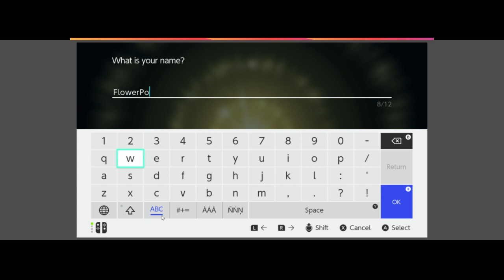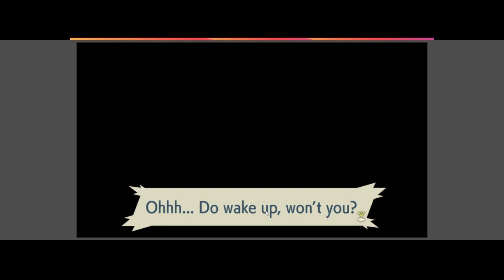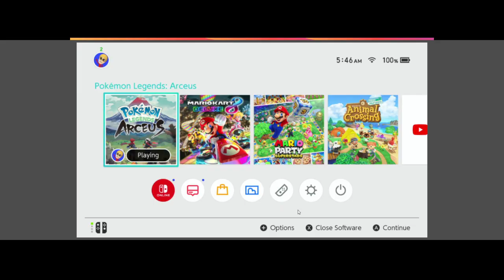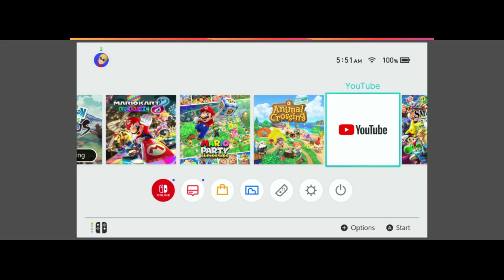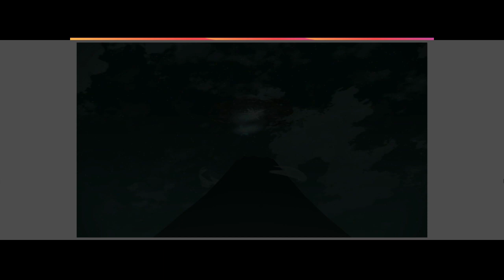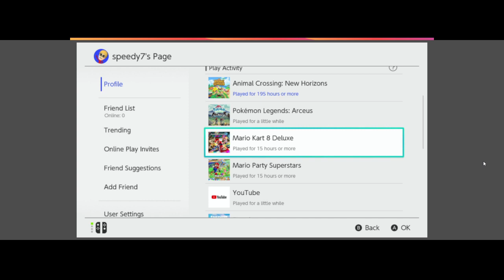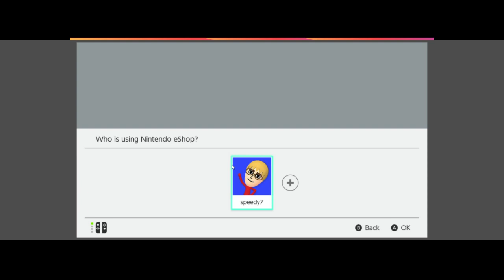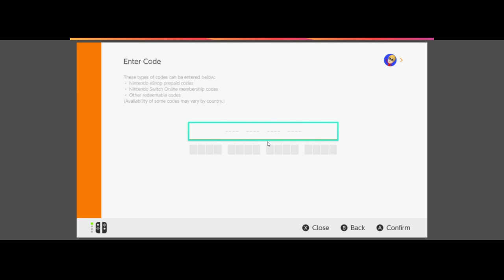Pokemon legends: Arceus